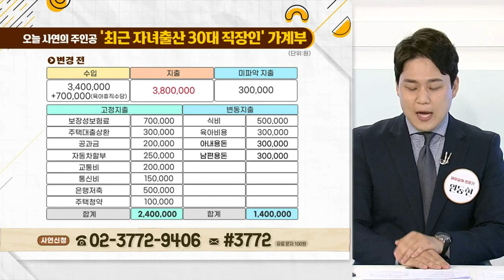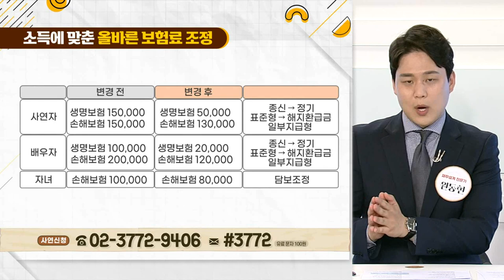가족력 상관없이 보험 준비한다면? 30대 외벌이 부부의 가계부, 주목할 점은?_우리집 가계부 (202100713)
Q. 오늘 사연의 주인공 가계부 현황은?
Q. 납입만 월 70만 원, 3인 가족의 보험은?
Q. 3인 가족의 보험료, 적정 금액은?
Q. 재무 설계 전문가 부부의 보험은?
Q. 가족력 상관없이 보험 준비한다면?
Q. 나에게 적당한 보험료는?
Q. 보험료 외의 비용절감은?